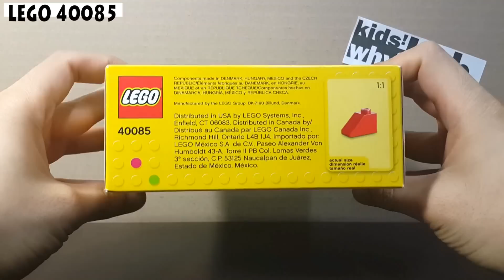LEGO 40085 Valentine Bear 레고 발렌타인 베어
Seasonal Lego Product for Valentine Day / White Day.

레고에서 나온 발렌타인데이/화이트데이 시즌 상품입니다. 레고 박스의 사진보다 실제로 조립해보면 훨씬 귀엽게 잘 나온 제품이라고 생각됩니다. 여자친구 혹은 남자친구가 레고를 좋아한다면, 선물용으로 제격인 듯합니다. (물론 이 경우에는 레고 발렌타인만 달랑 주지말고 초코렛이나 사탕도 함께 선물하는 것 잊지마세요.) 물론 아이들에게 선물하기에도 사랑스러운 선물이 될 것입니다.

-TOY REVIEW LIST-